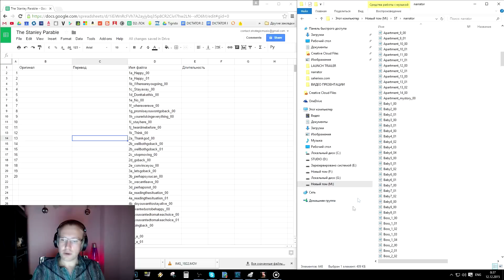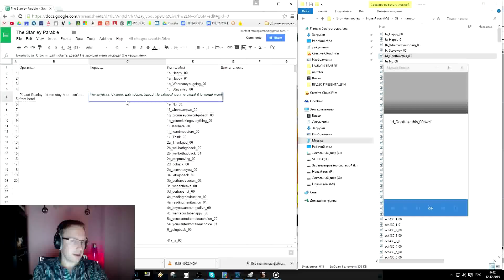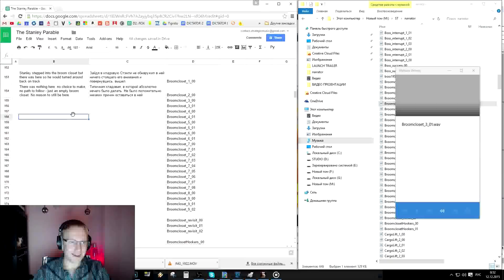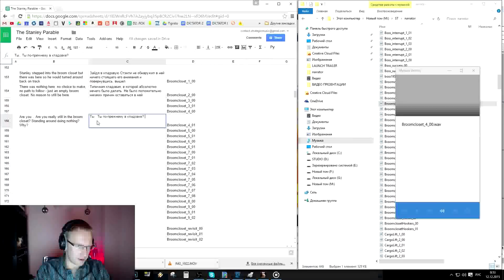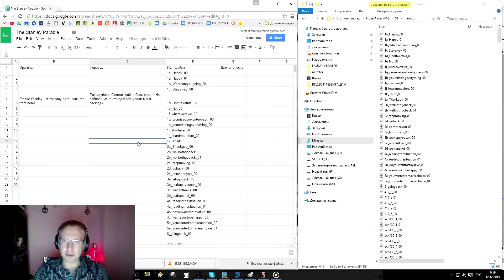The Stanley Parable: Страх чистого листа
Скачать озвучку:
▪ Google Диск: